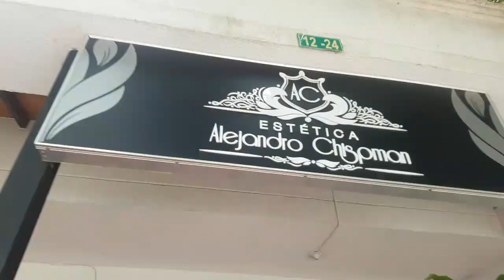UN DIA DE TRABAJO CONMIGO./ VLOG MAS.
La verdad es que hay muchas formas de ganar dinero mientras disfrutas la vida. Y esta es mi manera de hacerlo. work emprendedor spa.